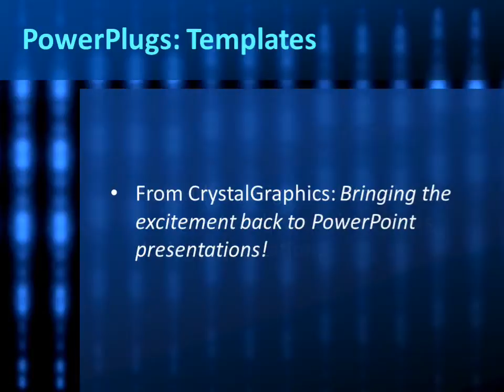Video-1-15 CrystalGraphics.com PowerPoint Video Enhanced Templates